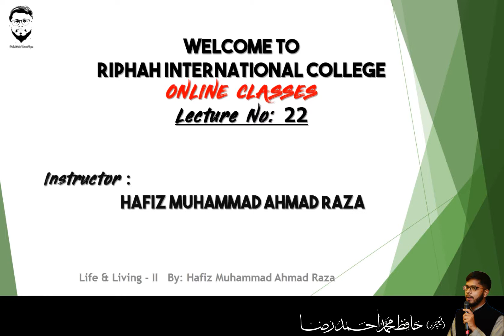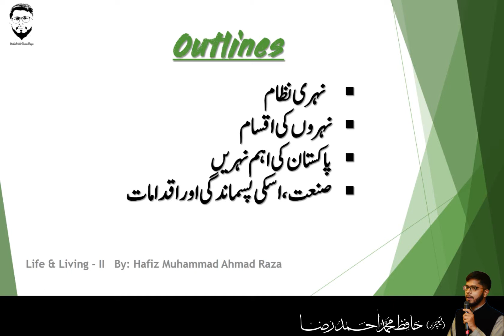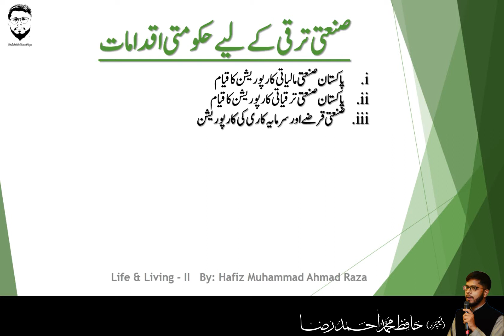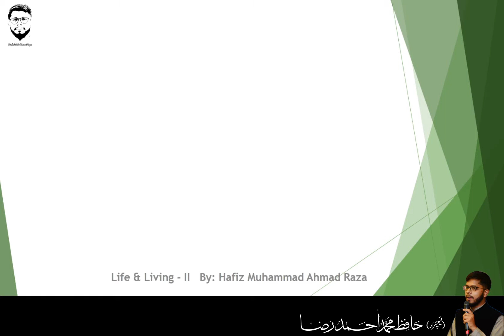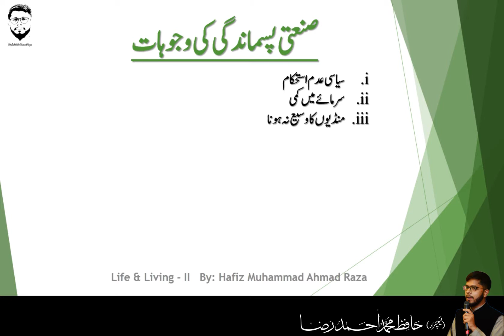PAKISTAN STUDIES, LECTURE NO 22, LIFE AND LIVING -II, ، صنعت Urdu By HAFIZ MUHAMMAD AHMAD RAZA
Discuss about the Natural Resources of Pakistan.
AND FOREST OF PAKISTAN AND ITS TYPE ALSO, and how they help full for us.
Learnig Outcomes:
Questions
Long Questions